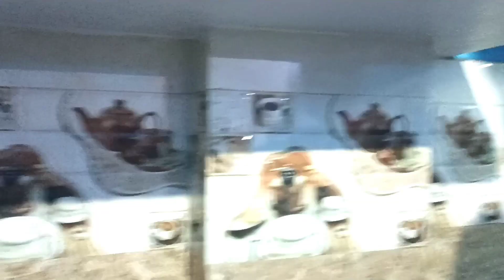3 bhk rented flat for couples and working professionals||बहुत ही खुली जगह है शान्त Place है 👌